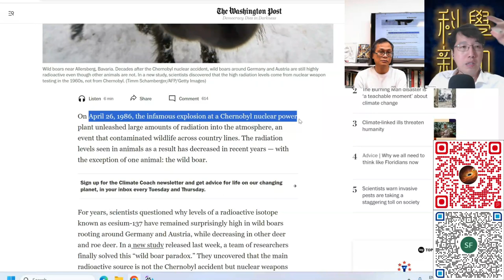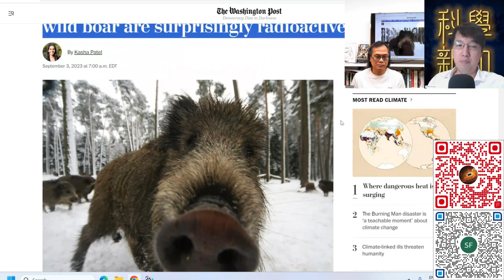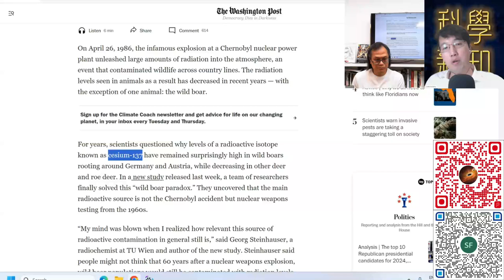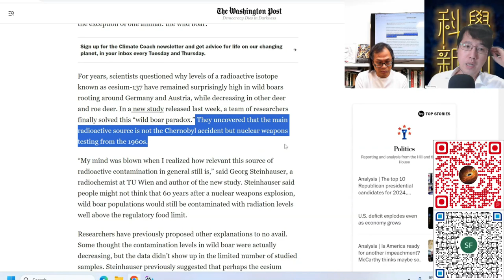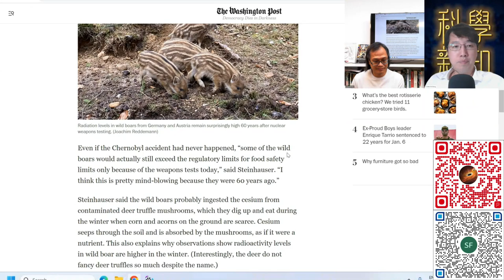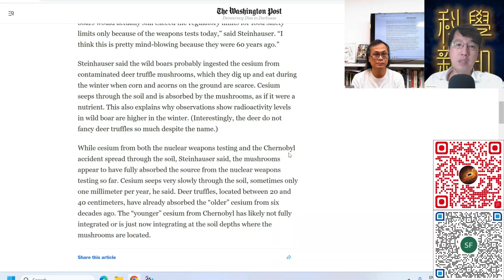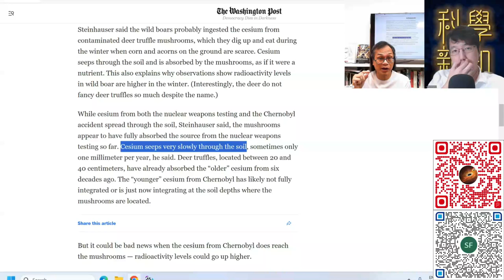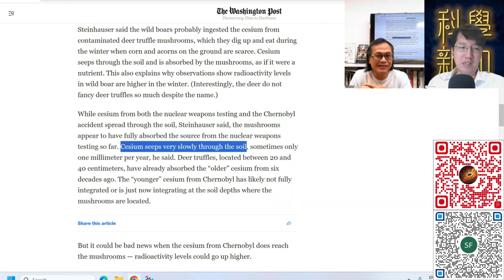科學新知 2023-09-07 Part2: 德國野豬輻射超標，原來與冷戰核試有關。| 主持：陳志宏博士 & 台長梁錦祥